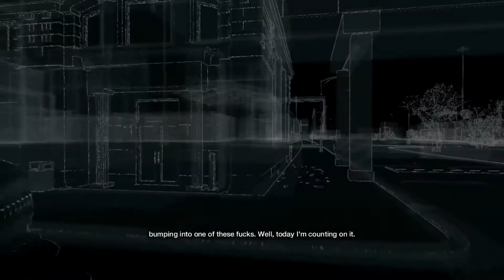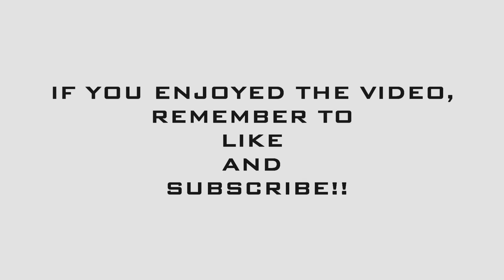Watch Dogs Walkthrough Episode 11 - STEALTH FAIL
I play Watch Dogs, which is a new game that came out on May 27, made by Ubisoft.

Watch Dogs is an open world action-adventure video game developed by Ubisoft Montreal and published by Ubisoft. It was released on 27 May 2014 for Microsoft Windows, the PlayStation 3, PlayStation 4, Xbox 360 and Xbox One, with a Wii U version planned for release in the fourth quarter of 2014. Set within a fictionalized version of Chicago, Illinois, the single-player story follows a hacker and his efforts to seek revenge after the accidental death of his niece. The open world design lets players freely roam Chicago, which includes the urban city, open countryside and slums.